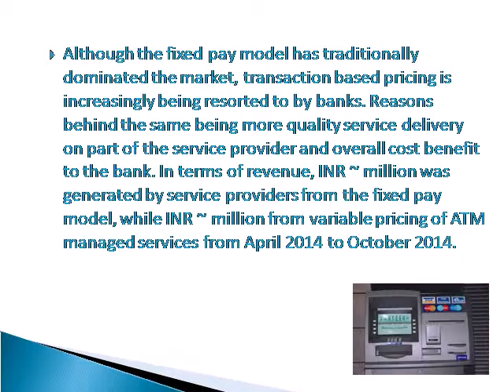India ATM Cash Management Market Report - Ken Research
‘India ATM Managed Services and Outsourcing Market Outlook to 2019 - Spurred by Expansion of the ATM Network’ presents a comprehensive analysis of market size by value of the ATM Managed Services and Outsourcing Market in India, market segmentation by number of ATMs existing in the country by different models and by value, Outsourced ATMs in India by different banks. The report entails the market share analysis and company profiles of major players in the market and market dynamics. Comprehensive analysis on growth drivers, issues and challenges in the market, recent trends and developments and cost components and services rendered to banks by the service providers and recent investments in the sector has been presented in the report along with the future analysis.